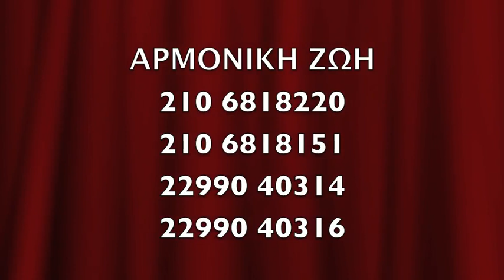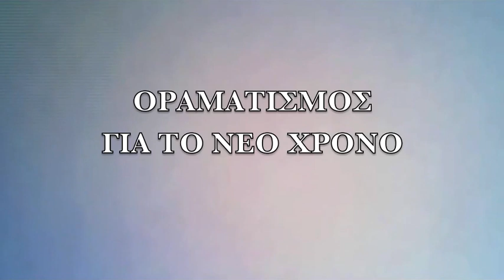ΘΕΤΙΚΟΣ ΟΡΑΜΑΤΙΣΜΟΣ ΓΙΑ ΟΛΟΥΣ ΓΙΑ ΤΟ ΝΕΟ ΧΡΟΝΟ με τον Ρόμπερτ Ηλία Νατζέμυ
για ένα πλήρη κατάλογο με τις ομιλίες του Ρόμπερτ Νατζέμυ Δειτε την ομιλια εδω
Ο ΙΔΑΝΙΚΟΣ ΕΑΥΤΟΣ
ΣAN IΔANIKOΣ ΣYNTPOΦOΣ. ΠΑΙΔΙ, ΓΟΝΙΟΣ, ΑΔΕΛΦΟΣ, ΑΔΕΛΦΗ, ΦΙΛΟΣ, ΣΥΝΕΡΓΑΤΗΣ. ΕΡΓΑΖΟΜΕΝΟΣ, ΕΡΓΟΔΟΤΗΣ, ΠΟΛΙΤΗΣ
AΠOΦEYΓΩ NA KANΩ TA AKOΛOYΘA:
1. ΝΑ ΚΑΝΩ ΚΑΤΙ ΠΟΥ ΞΕΡΩ ΟΤΙ ΜΠΟΡΕΙ ΝΑ ΒΛΑΨΕΙ ΤΟΥΣ ΑΛΛΟΥΣ.
2. ΝΑ ΚΡΙΤΙΚΑΡΩ Ή ΝΑ ΑΠΟΡΡΙΨΩ ΤΟΥΣ ΑΛΛΟΥΣ
3. ΝΑ ΑΓΝΟΩ ΤΙΣ ΑΝΑΓΚΕΣ ΤΟΥΣ
4. ΝΑ ΜΙΛΑΩ ΑΡΝΗΤΙΚΑ ΣΕ ΤΡΙΤΟΥΣ ΓΙΑ ΑΥΤΟΥΣ
5. ΝΑ ΣΥΜΠΕΡΙΦΕΡΟΜΑΙ ΜΕ ΤΡΟΠΟ ΠΟΥ ΔΕΝ ΘΑ ΗΘΕΛΑ ΝΑ ΜΟΥ ΣΥΜΠΕΡΙΦΕΡΟΝΤΑΙ,
KAI KANΩ TΑ AKOΛOYΘA:
1. ΜΙΛΑΩ ΚΑΙ ΣΥΜΠΕΡΙΦΕΡΟΜΑΙ ΜΕ ΦΙΛΟΤΙΜΟ, ΕΥΓΕΝΙΑ ΚΑΙ ΣΕΒΑΣΜΟ ΠΡΟΣ ΟΛΟΥΣ ΟΠΩΣ  ΘΑ ΗΘΕΛΑ ΝΑ ΜΟΥ ΣΥΜΠΕΡΙΦΕΡΟΝΤΑΙ
2. ΚΑΤΑΝΟΩ, ΣΕΒΟΜΑΙ ΚΑΙ ΑΓΑΠΑΩ ΤΟΥΣ ΑΛΛΟΥΣ ΚΑΙ ΤΟΝ ΕΑΥΤΟ ΜΟΥ ΟΠΩΣ ΕΙΜΑΣΤΕ
3. ΘΥΣΙΑΖΩ ΜΕ ΑΓΑΠΗ ΚΑΙ ΧΩΡΙΣ ΝΑ ΥΠΟΦΕΡΩ ΤΙΣ ΑΝΑΓΚΕΣ ΜΟΥ ΥΠΗΡΕΤΩΝΤΑΣ ΟΤΑΝ ΟΙ ΑΛΛΟΙ ΤΟ ΕΧΟΥΝ ΑΝΑΓΚΗ
4. ΕΠΙΚΟΙΝΩΝΩ ΤΙΣ ΑΝΑΓΚΕΣ, ΣΥΝΑΙΣΘΗΜΑΤΑ ΚΑΙ ΠΕΠΟΙΘΗΣΕΙΣ ΜΟΥ ΜΕ ΕΙΛΙΚΡΙΝΕΙΑ ΚΑΙ ΗΡΕΜΙΑ.
5. ΑΚΟΥΩ ΠΡΟΣΕΧΤΙΚΑ ΤΟΥΣ ΑΛΛΟΥΣ, ΒΑΖΩ ΤΟΝ ΕΑΥΤΟ ΜΟΥ ΣΤΗΝ ΘΕΣΗ ΤΟΥΣ ΚΑΙ ΚΑΝΩ ΕΡΩΤΗΣΕΙΣ ΓΙΑ ΝΑ ΤΟΥΣ ΚΑΤΑΛΑΒΩ ΚΑΛΥΤΕΡΑ.

6. ΚΑΘΟΡΙΖΩ ΟΡΙΑ ΜΕ ΑΓΑΠΗ ΟΤΑΝ ΘΕΩΡΩ ΟΤΙ ΕΙΝΑΙ ΓΙΑ ΤΟ ΑΝΩΤΕΡΟ ΚΑΛΟ ΟΛΩΝ.
7. ΛΕΙΤΟΥΡΓΩ ΣΑΝ ΕΝΑ ΚΥΤΤΑΡΟ ΣΤΟ ΣΩΜΑ ΤΟΥ ΣΥΝΟΛΟΥ ΠΡΟΣΕΧΟΝΤΑΣ ΩΣΤΕ ΝΑ ΜΗ ΕΠΙΒΑΡΥΝΩ ΤΟ ΠΕΡΙΒΑΛΛΟΝ Ή ΤΟΥΣ ΑΛΛΟΥΣ.

8. ΣΥΜΜΕΤΕΧΩ ΣΤΗΝ ΒΕΛΤΙΩΣΗ ΤΗΣ ΚΟΙΝΩΝΙΑΣ ΚΑΙ ΣΥΝΕΡΓΑΖΟΜΑΙ ΜΕ ΟΛΟΥΣ ΓΙΑ ΤΟ ΚΑΛΟ ΤΟΥ ΣΥΝΟΛΟΥ.

9. ΚΑΛΛΙΕΡΓΩ ΤΗΝ ΣΧΕΣΗ ΜΟΥ ΜΕ ΤΗΝ ΑΝΩΤΕΡΗ ΜΟΥ ΦΥΣΗ ΚΑΙ ΤΟ ΘΕΙΟ, ΩΣΤΕ ΝΑ ΧΡΕΙΑΖΟΜΑΙ ΛΙΓΟΤΕΡΑ ΚΑΙ ΝΑ ΕΧΩ ΠΕΡΙΣΣΟΤΕΡΑ ΝΑ ΠΡΟΣΦΕΡΩ.
10. ΦΡΟΝΤΙΖΩ ΓΙΑ ΤΗΝ ΣΩΜΑΤΙΚΗ ΚΑΙ ΨΥΧΟΛΟΓΙΚΗ ΜΟΥ ΕΝΕΡΓΕΙΑ ΚΑΙ ΑΡΜΟΝΙΑ ΩΣΤΕ ΝΑ ΕΙΜΑΙ ΜΙΑ ΘΕΤΙΚΗ ΠΑΡΟΥΣΙΑ.

ΠΙΘΑΝΕΣ ΚΙΝΗΣΕΙΣ
ΠΡΟΣ ΤΟ ΣΤΟΧΟ ΜΟΥ

__1. Υγιεινή διατροφή
__2. Ασκήσεις

__3. Αναπνοές
__4. Χαλάρωση
__5. Διαλογισμός
__6. Αυτοανάλυση, Αυτογνωσία,
__7. Ενεργειακή ψυχολογία (EFT, TAT, BSFF)

__8. Προσευχή - ψαλμοί, λατρεία
__9. Ανιδιοτελή προσφορά στην οικογένεια και κοινωνία.

__10.  Απομονώσεις με σιωπή
__11. Διάβασμα πνευματικών βιβλίων
__12. Συμμετοχή σε πνευματικές ομάδες
__13. Nα ακούσεις ομιλίες  για τέτοια θέματα.
__14. Nα θυμηθείς πνευματικές αλήθειες στην διάρκεια της μέρας.
__15. Μελέτη, Σπουδές

__16. Να πλησιάσω ή να επικοινωνήσω ή να συγχωρέσω κάποιον.

__17. Να ζητήσω συγχώρεση
__18 Να ξυπνήσω νωρίς το πρωί

__19. Να μην τρώω α___ β___ γ
__ 20. Να σταματήσω να α___ β___ γ___

__21. Να περιορίσω  α___ β___ γ___

__22. Να κάνω περισσότερο (η) α___ β___ γ___
Άλλα